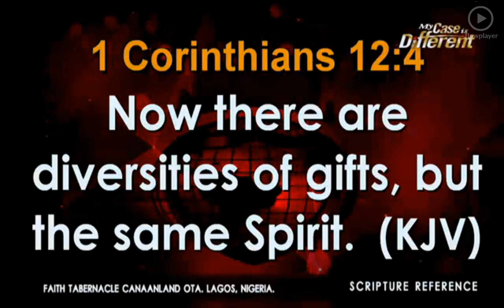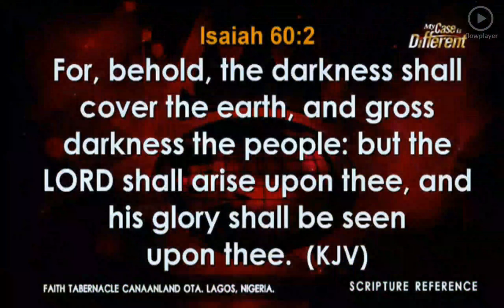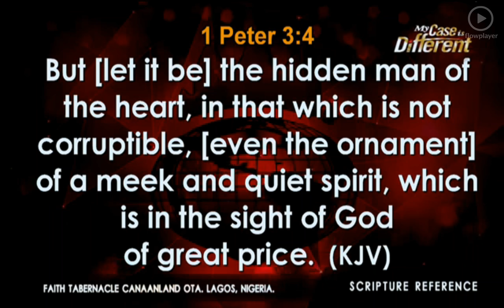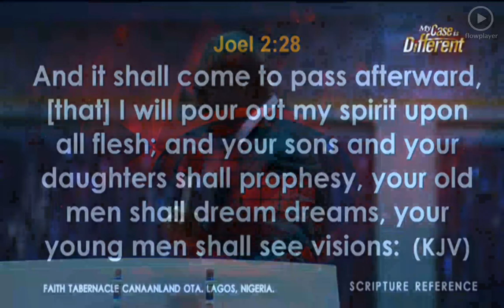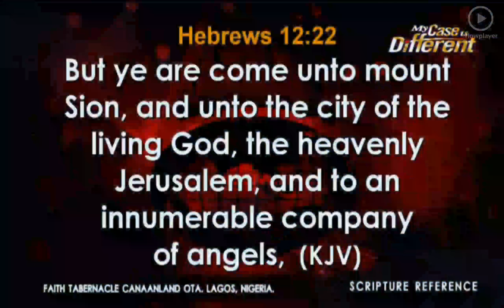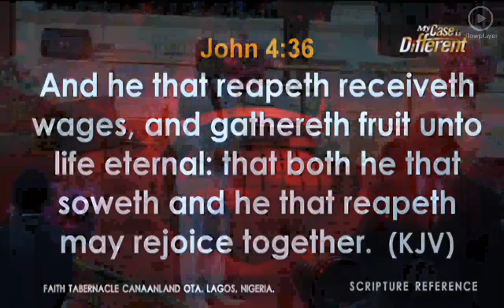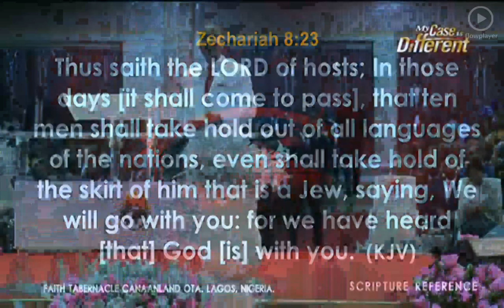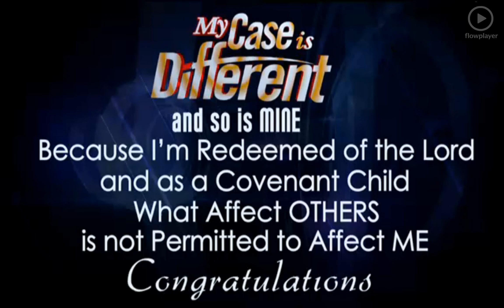Covenant Day of Restoration October 8, 2017 [2nd Service: Prophetic Word]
Week of Spiritual Emphasis Day 2

Prophetic Focus for October 2017: Empowered By the Spirit to Fulfil Destiny
SHILOH 2017 Theme: "A NEW DAWN" Isaiah 43:18-19

Also share your testimonies in the channel WhatsAppp group so that the family can be edified and encouraged